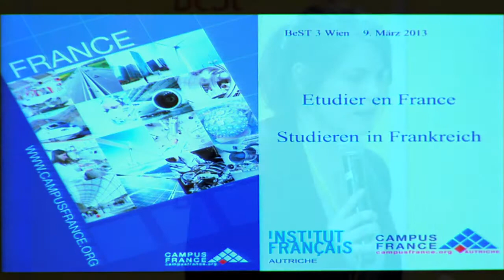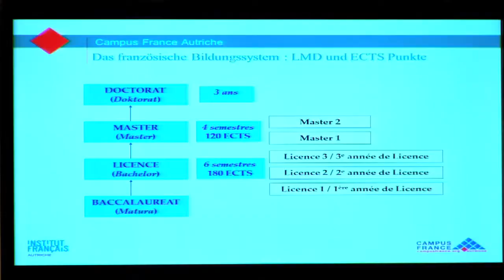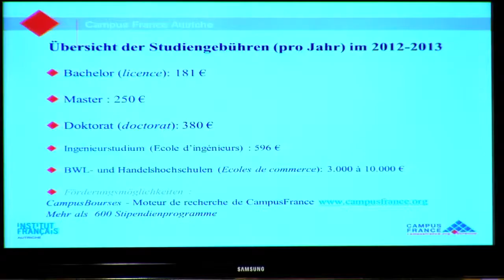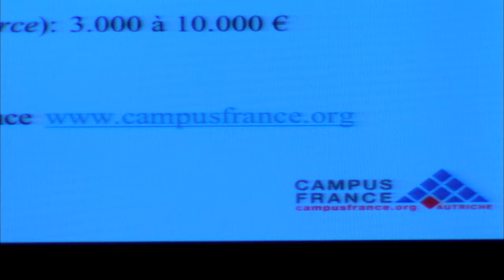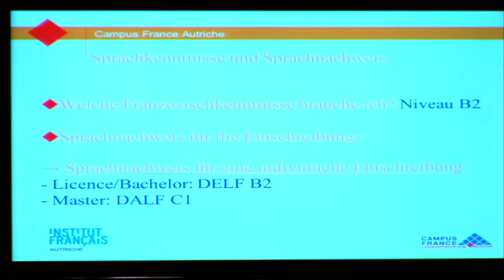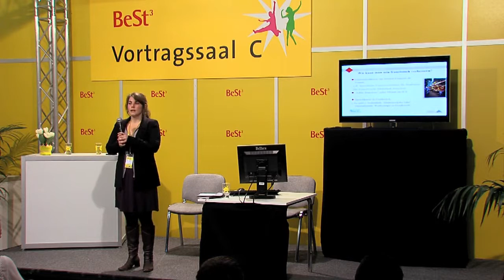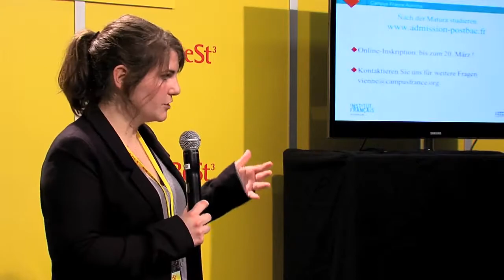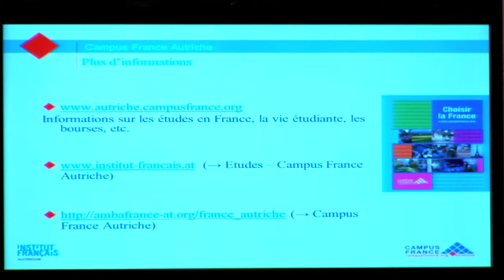BeSt³ Wien 2013 Studieren in Frankreich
Frankreich lädt ein!
Fanny de Rosbo, Französische Botschaft in Österreich, Campus France Österreich
Moderation: Johanna Awad-Geissler
BeSt³ Wien, 9. März 2013
Bereich: Universitäten, Fachhochschulen und Pädagogische Ausbildungen, Allgemeine Beratung und Information